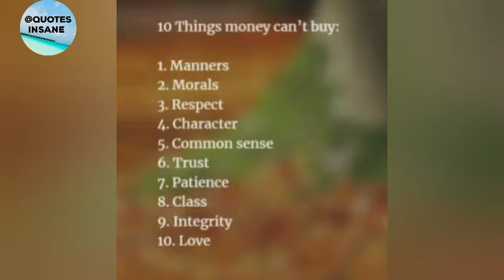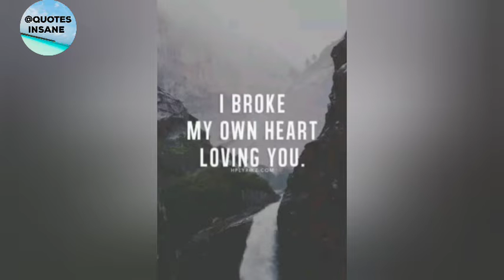Sad Quotes About Life That will make u cry 😭 2022@beautifulquotesandstories5875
Alone || @Broken || Past || Hurt || Emotional WhatsApp Status || Black Screen Sad Quotes part1

"Love is like a rose, it must be given away to be appreciated."

2. "Love is beautiful, but it also has a way of making you feel small."

3. "Love is always worth fighting for."

4. "Love is a feeling that never really goes away."

5. "Love is like a hurricane, you never know when it's going to strike."

6. "Love is like a dream, it's always there, but you have to find a way to see it."

7. "Love is like a rose, it must be given away to be appreciated."

8. "Love is a beautiful thing, but it can also be very painful."

9. "Love is like a rose, it must be given away to be appreciated."

10. "Love is like a rose, it must be given away to be appreciated."

11. "june 2022

sad quotes that will make u cry karaoke

sad quotes that will make u cry kallmekris

sad quotes that will make u cry kevin hart

sad quotes that will make u cry kobe bryant

sad quotes to make you cry

sad love quotes that will make you cry tagalog

sad love quotes that will make you cry

sad quotes that make you cry malayalam

sad quotes that make you cry movies

sad quotes that make you cry read out loud

sad quotes that will make u cry pretty

sad quotes that will make u cry pretty lyrics

sad quotes that will make u cry primal

sad quotes that will make u cry part 1

sad quotes that will make u cry part 2

sad quotes that will make u cry part 3

sad quotes that will make u cry part 4

sad quotes that will make u cry quotes

quotes that will make u cry

really sad quotes that make you cry

sad quotes that make you cry status

sad quotes that make you cry shorts

sad tiktok quotes that will make you cry

sad quotes that make you cry tiktok

sad quotes that make you cry tagalog

sad quotes that make you cry with voice

sad quotes that make you cry whatsapp status

sad quotes that will make u cry xxtenations

sad quotes that will make u cry xxtentacion

sad quotes that will make u cry yourself to sleep

sad quotes that will make u cry you're beautiful too

sad quotes that will make u cry yourself to death

sad quotes that will make u cry your eyes out

sad quotes that will make u cry your best friend

sad quotes that will make u cry youtube

sad quotes that will make u cry your heart out

sad quotes that will make u cry zodiac

sad quotes that will make u cry zodiac signs

sad quotes that will make u cry zyzz

sad quotes that will make u cry 001

sad quotes that will make u cry 0-60

15 sad quotes that will make you cry

sad quotes that will make u cry 2018

sad quotes that will make u cry 2022

sad quotes that will make u cry 2021

sad quotes that will make u cry 24 hours

sad quotes that will make u cry 2020

saddest quotes that make you cry

sad quotes that will make u cry 3 hours

sad quotes that will make u cry 30 seconds

sad quotes that will make u cry 3 seconds

sad quotes that will make u cry 30 minutes

sad quotes that will make u cry 4k